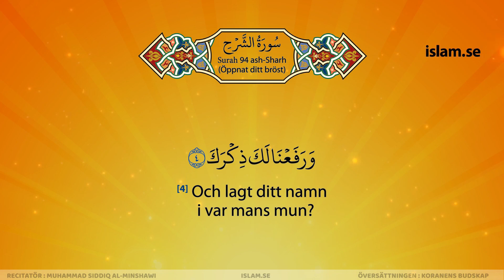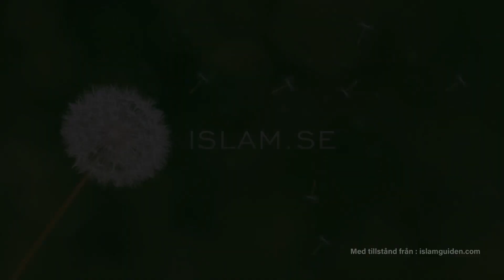القرآن بالسويديه | الشيخ المنشاوي | سورة الشرح | مرتّل | قران سويدي